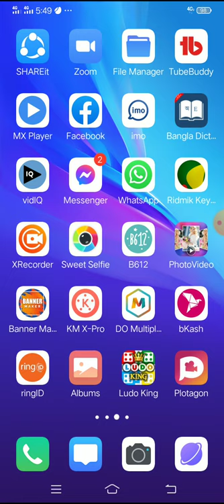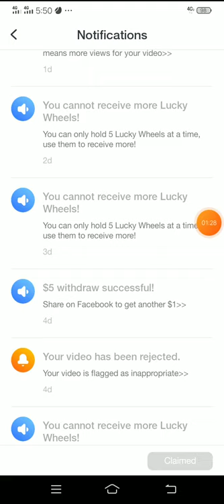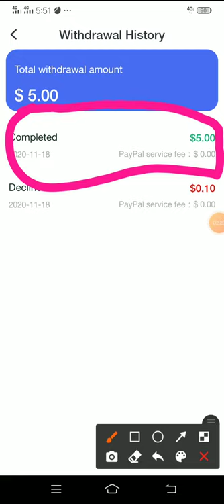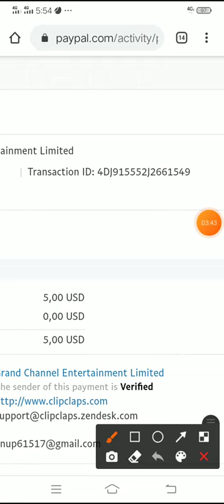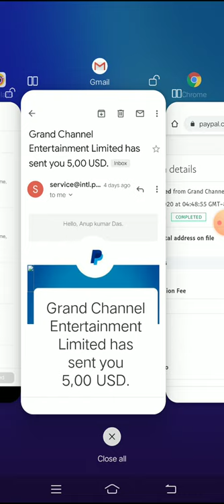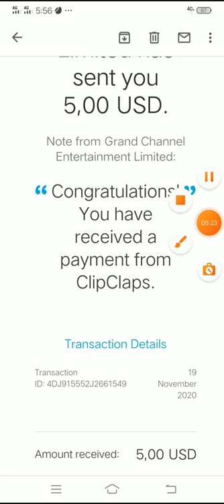100% Clipclap payment proof. যারা ক্লিবক্লেব এ কাজ করছেন তাদের জন্য গুরুত্বপূর্ণ ভিডিও এইটা৷।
100% Clipclap payment proof. যারা ক্লিবক্লেব  এ কাজ করছেন তাদের জন্য গুরুত্বপূর্ণ ভিডিও এইটা৷।

Clipcalps apps payment proof,

রেনঢম কোড:২৪৫২২৬১২০৯

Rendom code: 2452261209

I shared the payment with you a few days after I received the payment from ClubClub.

Take a look at the 100% payment I received.

If you also want to make a payment but you don't have a PayPal account, you need a lot of money and you have ২ 5.20 in your KlikClub apps and you want to convert this dollar into money but who will get the dollar sales people.

আমি ক্লিবক্লেব থেকে পেমেন্টটা পাওর কয়েক দিন পর আপনাদের মাঝে শিয়ার করলাম।

১০০% আমি পেমেন্টটা যে পাইছি সেটা হাতে কলমে দেখে নিন আপনেরা। ৫$ পেপাল এ পেমেন্টটা পাইছি।

আপনারাও যদি পেমেন্ট নিতে চান কিন্তু আপনাদের পেপাল একাওন্ট নাই, আপনাদের খুব টাকার দরকার এবং আপন্দের ক্লিবক্লেব এ্যাপস এ ৫.২০ ডলার আছে আর আপনি এই ডলারটা টাকাই কন্ভাট করতে চান কিন্তু কাকে ডলার সেল দিবেন লোক পাচ্ছেন।

আপনি কি ক্লিবক্লেব এ্যাপসের ডলার সেল দিতে চান তাহলে আমার সাথে যোগাযোগ করতে পারেন।  আমি ন্যয মূলে ডলার ক্রয় করে থাকি।

Best_earning_ apps_Clipclaps
Best_earning_ apps_Ringid
Best_earning_ apps_Clipclaps-2019/2020

সরাসরি  যোগাযোগের জন্য: Emo number :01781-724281
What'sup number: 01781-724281